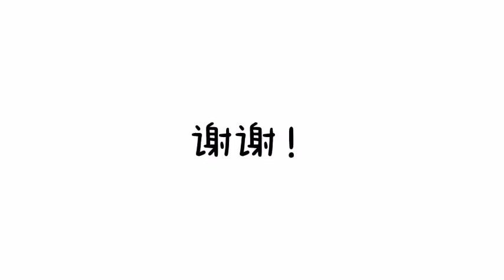儿童组 卓嘉渝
🇲🇾2021《关怀马来西亚》人气创意短视频比赛🇲🇾

Step 2:为支持的作品点个赞👍

Step 3: 分享出去，让更多人看到! (👍投票票数以youtube为准👍）

🏆点赞日期为 1.8.2021至 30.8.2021
主办单位将于2021年8月31日公布获奖名单。

有兴趣的朋友，记得别错过机会，把作品呈交上来，便有机会赢取总价值💰RM1600的奖品！！！

祝：六时吉祥 身心康泰

-活动详情-
今年因疫情，我们无法像往年参与国庆日聚会活动。但，我们可以在各自住家挂上辉煌条纹国旗，及拍摄短视频展示及分享我们关怀和爱护马来西亚的精神。
国庆月，祈愿全民平安、安稳及自在的在抗疫路上迈进，也铭记遵照国家原则以打造团结与和谐的国家，留给下一代的是一个充满和谐、自由、尊重、慈悲与感恩的马来西亚！
主办单位：马来西亚佛教青年总会马六甲州联委会
协办单位：马接翁武新村佛学会 & 瓜拉佛学会
✅ 报名表格网址：